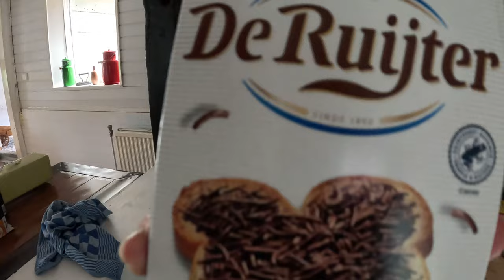Gravel world Cup 2nd place - Gravel OneFifty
Kom med bagom en gravel world cup, hvor jeg er taget ned for at kvalificere mig til VM i italien senere på året